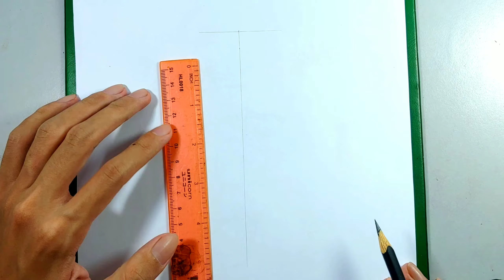Draw Big Mom one piece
Draw Big Mom

SongShineArtistSpektremLicensed to YouTube byAEI (on behalf of NCS); ASCAP, SODRAC, UMPI, LatinAutorPerf, Featherstone Music (publishing), and 15 Music Rights Societies